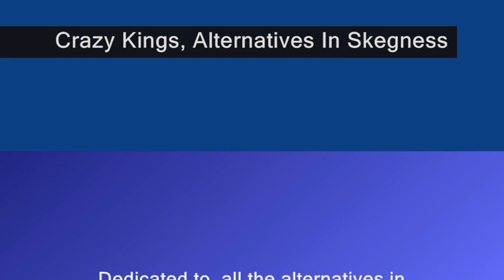Crazy Kings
alternative skegness